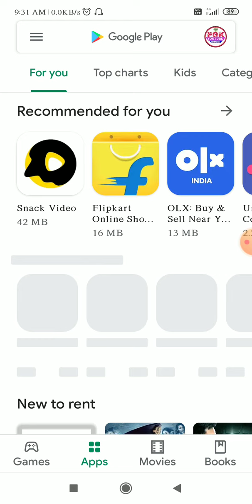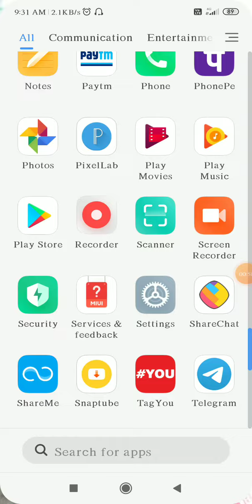Airtel free data | Airtel free data 2020| Airtel free data trick 2020 | Airtel free recharge 2020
Airtel free recharge 2020
Airtel free data code
Airtel new free data code
how to get free data in airtel
 how to get free recharge in airtel

Refer code 35480K1H

paytm guru krishna
 airtel free offer
airtel free data offer today 2020
airtel free recharge offer today 2020
airtel free offer 2020
airtel free net offer today 2020
airtel today new data code
 airtel today new offer
Airtel today data offer

Live proof
airtel 3gb data
airtel 6gb free
Airtel free 132 gb
Airtel thanks app
Airtel vpn 2020
airtel free mb data new code
Paytm guru krishna
airtel holi offers
Airtel free recharge trick
Airtel free data offer
Airtel free recharge offer
Airtel free data offer today
Airtel free recharge offer today
How to get free offer in airtel
How to get free offers in airtel today
Airtel free data 4g offer
Airtel free data trick 2020
Airtel sim me free data kaise paye
Airtel sim me free recharge kaise kare
How to free recharge